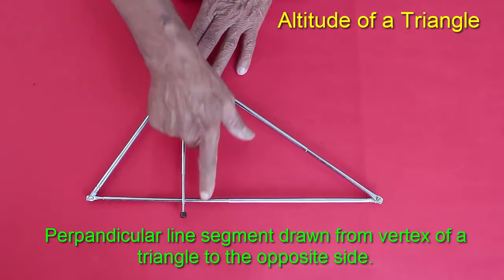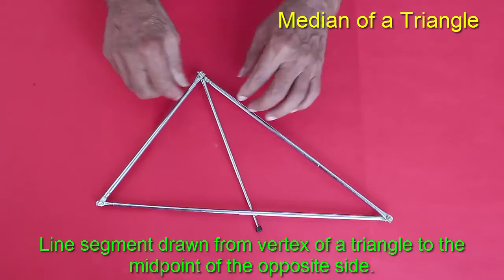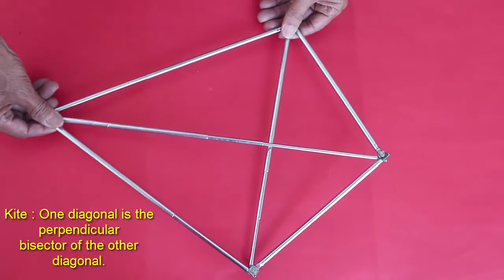Geometry by Antennas Part 2 | Marathi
Credits:,Ashok Rupner, Pradnya Pujari, Shivaji Mane, Jyoti Hiremath, Arvind Gupta, Ramesh Datar